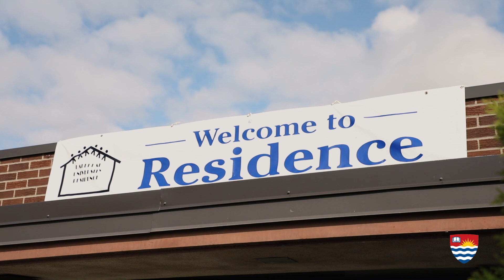Karla's Journey to Lakehead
Lakehead University Chemistry student, Karla, describes her journey to Lakehead from Salamanca, Mexico.